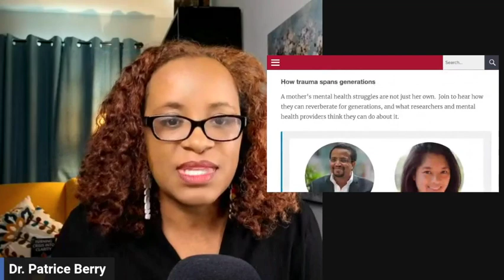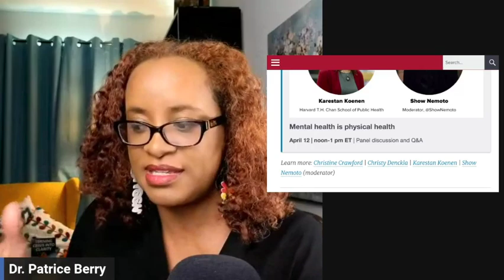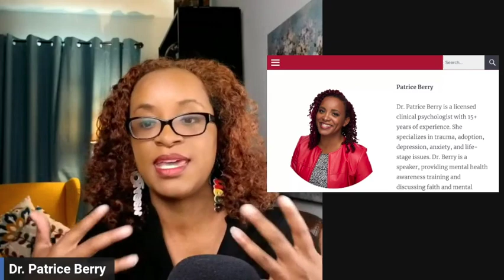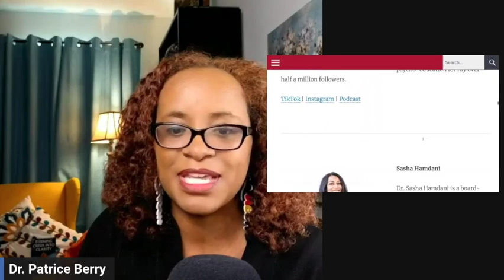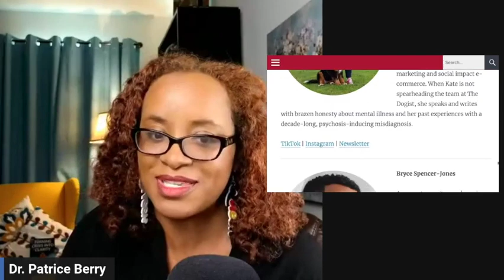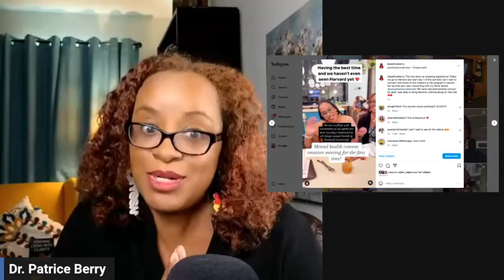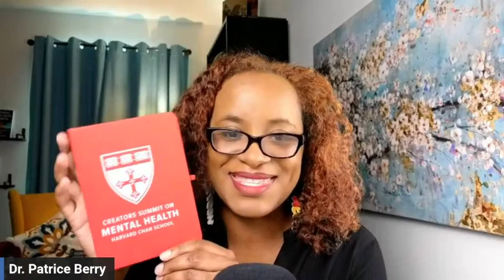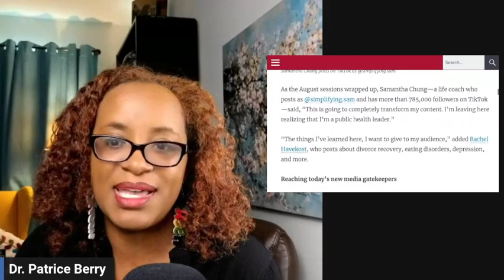Recap of Harvard Mental Health Creator Summit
Today licensed psychologist, Dr. Patrice Berry discusses the Harvard T.H. Chan School of Public Health's Creator Mental Health Summit @HarvardPublicHealth This was an amazing experience and truly an honor to be a part of this program.

Chapters:
0:00-4:45 Harvard? Why Me? 4:45- Summit Topics
13:36- 23:00 Summit attendees
23:00-26:42 Journey There
26:42-30:58 Swag and Merch
30:58-34:29 Summit Overview
34:29-36:37 Mens Mental Health
36:37-38:42 Carson Daily
38:42-39:58 Pics and More
39:58-42:56 Flight home
42:56-48:02 Wrap Up & Digital Thriving

If you enjoy my content here or on my other social platforms, then this book is essentially tailored for you. Think of it as a compilation of these videos, presented in a book format, equipped with practical tools that will leave you well-informed and empowered.

HI THERE!

If you're new here, welcome! I'm a licensed clinical psychologist who uses social media to educate, break stigma, and give you practical information on a variety of mental health topics. I cover popular topics from media and the court system/law and I also provide information on depression, anxiety, parenting, and healing trauma. All free of shame and judgment. because that's how it should always be.

BE SOCIAL!